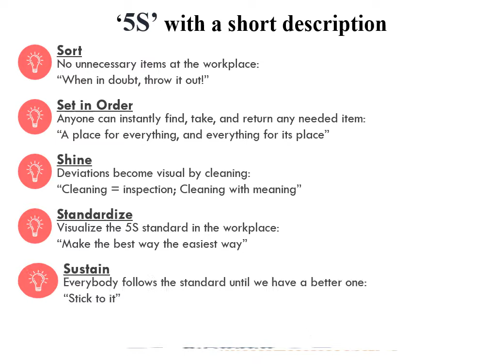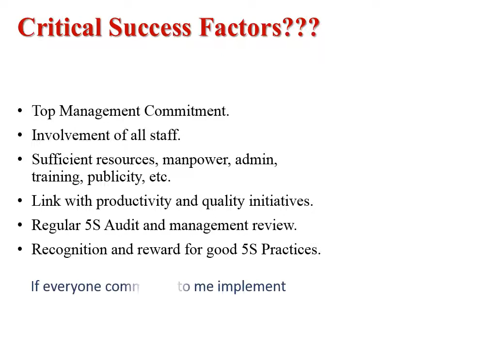Implement Plan of 5S by Jobair Alam, Founder ©AllaboutQMS